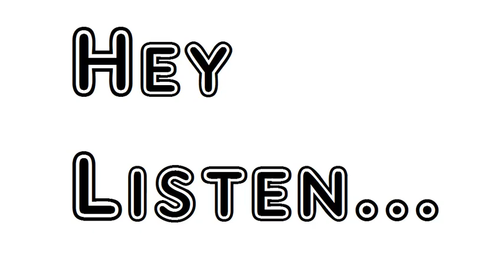Poem The Prelude Book Sixth William Wordsworth